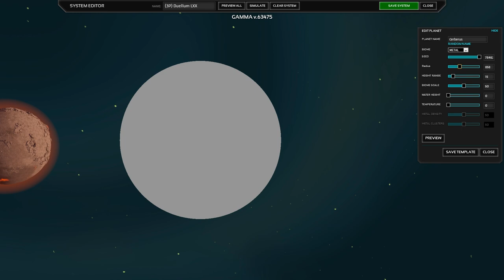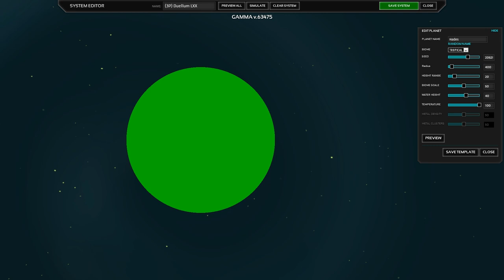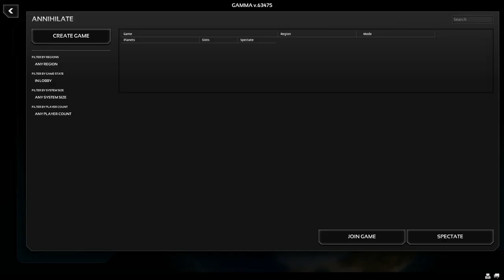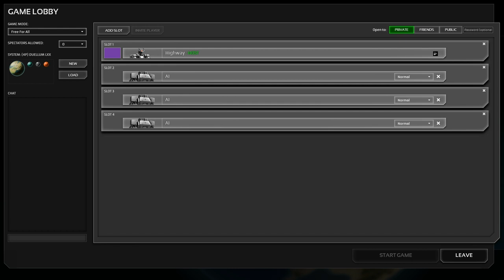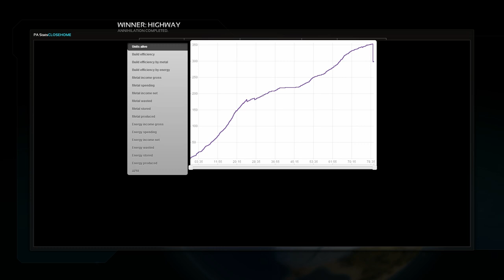Planetary Annihilation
a test game vs 3 AI players in a 4 planet system...